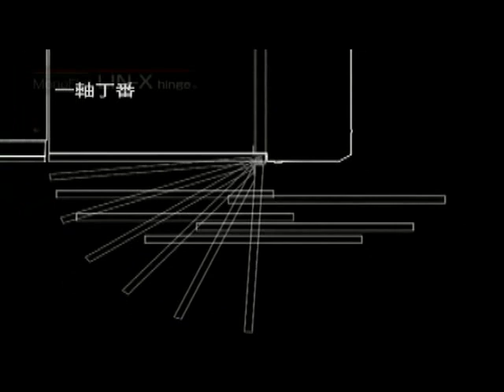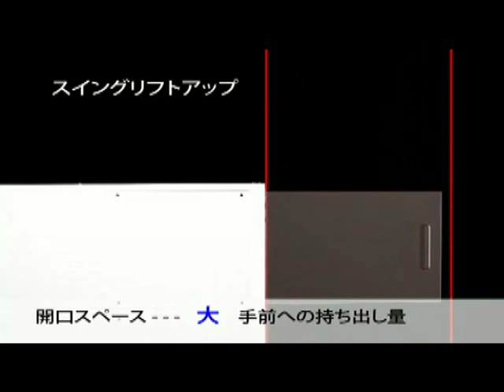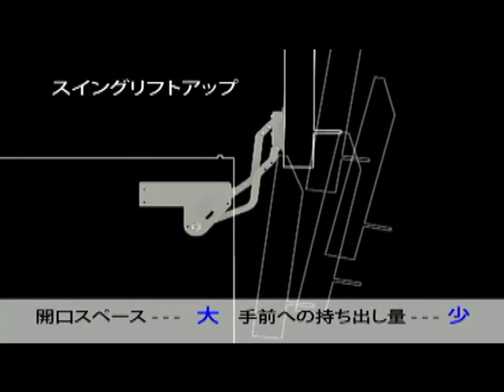Sugatsune. MonoFlat LIN-X450/600. Bisagra de apertura lateral.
· Mecanismo de rotación lateral que permite pivotar la puerta o panel lateralmente en un radio pequeño.
· Acceso completo al interior del armario sin que la puerta se interponga una vez abierta.
· Cierre progresivo
· Fácil instalación y función de ajuste 4-WAY

Accede al Catálogo Digital para saber más acerca de este producto

SOUTHCO • SUGATSUNE • ESAB • TAYLOR • RIVIT • TR FASTENINGS